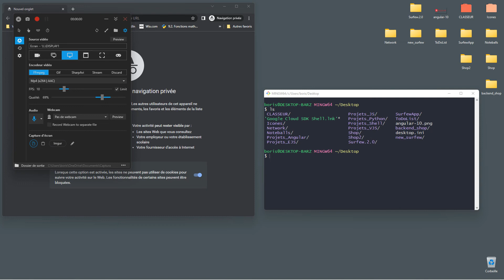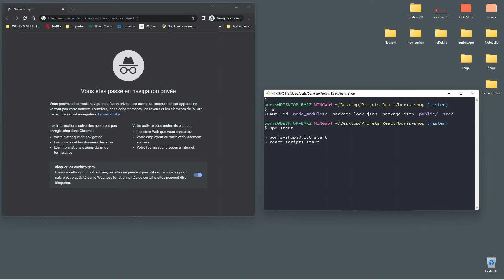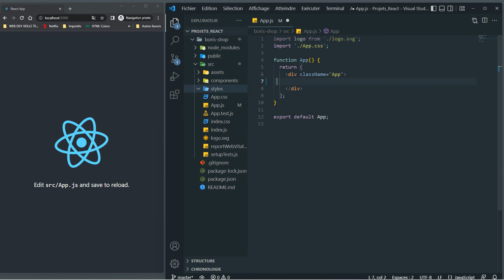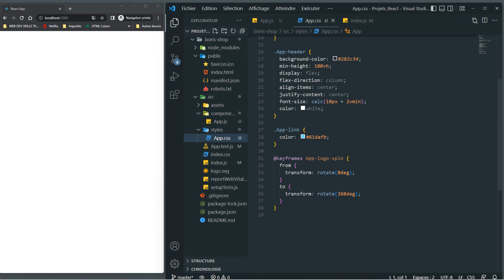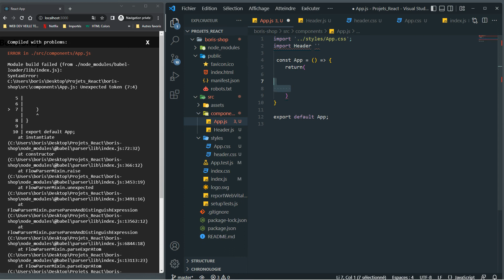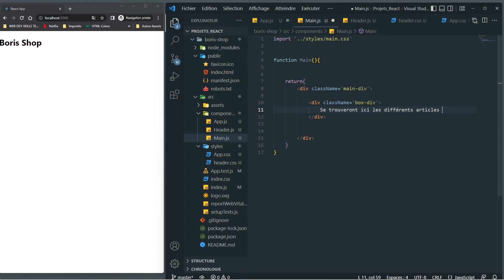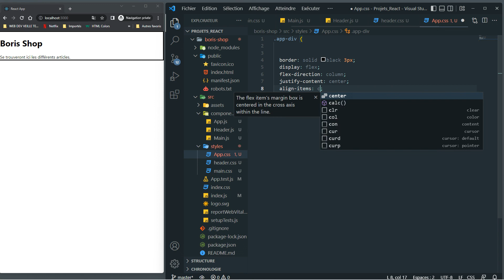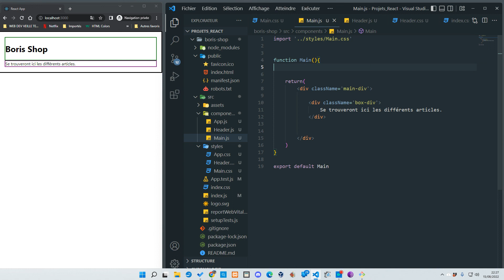React : introduction Partie 1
Petite introduction à React :)